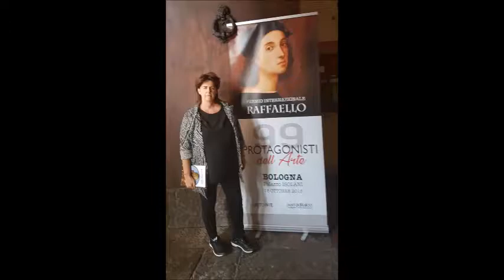Biografia Artistica di Paola Moglia. A cura di Tiziana Cordani.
BIOGRAFIA ARTISTICA DI PAOLA MOGLIA

Nata sotto il segno dell’Acquario nel 1963, uno dei più creativi dello Zodiaco, la pittrice cremonese Paola Moglia ha mostrato sin dall’infanzia una spiccata predisposizione all’arte, seguendo dapprima i corsi di Disegno del Circolo artistico Leonardo e successivamente frequentando il Liceo artistico Bembo nella città natale. Premiata già all’età di 10 anni in concorsi pubblici di pittura, si cimenta in varie tecniche non disdegnando neppure la scultura. Diplomatasi presso il Liceo artistico di Verona, prosegue gli studi a Venezia alla Scuola Internazionale di Grafica, perfezionandosi poi presso la Scuola Politecnica di Design a Milano. A soli 21 anni vince il I Premio per la Grafica pittorica alla Tate Gallery di Londra, iniziando prestissimo l’attività di grafico e di Art Director presso alcune note agenzie pubblicitarie( tra le quali DMB & D e Compagnia dell’Immagine di Milano e Agenzia New Time di Bologna per il mercato nazionale ed internazionale), ciò non le impedisce di coltivare la passione per l’arte nella quale mette a frutto le qualità di grafico e l’esperienza maturata sul campo. Nascono così i raffinati lavori astratti in cui il geometrismo e il calligrafismo creano interazioni preziose e sviluppano intrecci di grande respiro spaziale. In bilico tra pittura e grafica pura, Moglia elabora tessiture in bianco e nero assai efficaci, alternandole a delicati cromatismi che declinano astrazioni e geometrie a tutto campo, mentre continua a darsi con energia alla professione pubblicitaria collaborando con diverse agenzie del settore: da Michele Rizzi di Milano a Renato Granata alla Pedersoli Partner’s, Milano- Venezia, all’architetto internazionale Matteo Thun come Design e Nava Design di Milano come grafica, occupandosi anche della impaginazione delle note riviste Vogue Italia e Vanity Fair.

Nel 1996 presenta la sua produzione di opere grafiche in una mostra personale a Cremona presso Gli Amici dell’Arte-Famiglia Artistica (ADAFA) e presso la Galleria La Meridiana di Piacenza, quindi all’Associazione artisti Cremonesi (1998). Accanto ad una seconda personale presso Casa Sperlari, sede dell’ADAFA, nel 2000, l’attività espositiva della pittrice cremonese annovera alcune mostre a Bressanone (Galleria Shoenblick, 2004 e 2009; Galleria Spazio Arte, 2010). I dipinti prodotti nei primi anni Duemila mostrano un progressivo distacco dal linguaggio grafico e abbandonano il geometrismo astratto per figurazioni prossime al reale, seppur espresse in un linguaggio fortemente semplificato e sintetico. Il mutarsi della tavolozza, che vira dai toni freddi prevalenti nel primo periodo ad un sempre maggior utilizzo di cromie calde, declinate in vivide e contrapposte masse, segna una svolta decisa verso una scrittura sempre più votata ad una espressività forte e personale.

L’attuale decennio vede Paola Moglia impegnarsi in modo creativo sia sul versante della realizzazione artistica sia nella ideazione e progettazione di iniziative culturali ed espositive a tutto campo: nel 2014, presso il Centro Culturale comunale di S. Maria della Pietà a Cremona, propone la mostra collettiva I Linguaggi dell’arte, cui fa seguito nel 2016 L’Africa e i suoi intrecci culturali e l’evento Arti in armonia, a favore delle popolazioni colpite dal terremoto in Italia centrale, presso il Museo Civico Ala Ponzone di Cremona, nel 2017.

Particolarmente significativa risulta essere la mostra personale dell’artista nel Battistero di S. Giovanni del Duomo cremonese, tenutasi nel 2015, nella quale presenta la sua più recente produzione pittorica: opere di importante matericità si offrono a intensi contrappunti e si propongono in colori vividi e luminosi. L’artista elabora una pittura concretamente in rilievo, soprammettendo strati di preparazione elaborata a formare una declinazione plastica dei piani. L’azione artistica si concentra sulla costruzione dello spazio pittorico non meno che sulla scansione cromatica dei vari elementi costruttivi all’interno di un linguaggio che, abbandonata la formulazione figurativa, rielabora in forma plastico-pittorica, l’originale pulsione astrattiva, innervandola tuttavia di una passionalità palpitante, dichiarata dalla forza dirompente del colore e della luce. La stagione matura della creatività di Moglia coglie dunque nella seconda metà del decennio attuale i maggiori riconoscimenti: dalla partecipazione su invito alla Mostra Triennale di Arti Visive a Roma (2014 e 2017, Museo V. Crocetti) all’invito ad esporre presso il Padiglione Nazionale Guatemala nella 56a Biennale di Venezia, 2014 nella sezione Grazie Italia sino alle mostre personali presso la Galleria Arting (Milano, 2016) e Bottega BertoldiArte (Cremona, 2016) ed alla recente esposizione antologica presso le Sale Agello del Museo Civico di Crema (2017)...

... continua nel sito di Paola Moglia\Critici\Cordani Tiziana